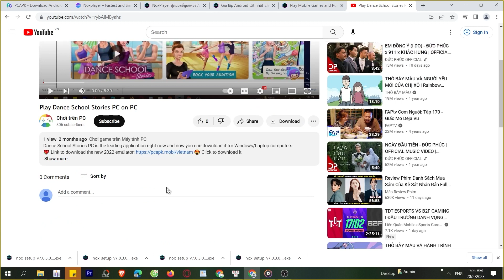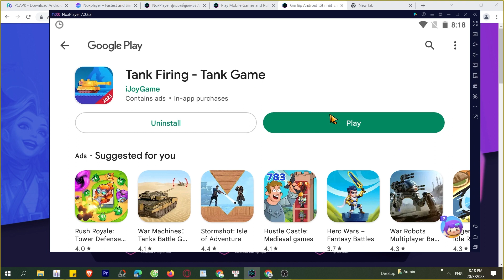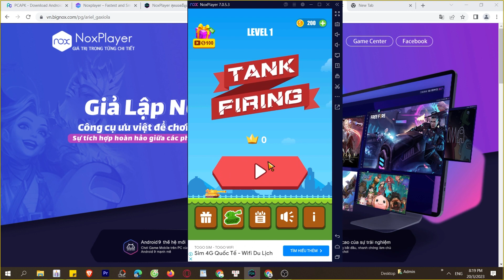Cách tải Tank Firing trên Máy tính, Laptop Windows tốt nhất, MOD APK PRO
Link tải nè 😘 Tank Firing trên Máy tính Windows/ Laptop mượt nhất. 💘 link tải giả lập mới 2023 Nó là một trò chơi rất thú vị, bạn có thể khám phá nó ngay bây giờ, MOD APK Unlocked tiền, Premium MOD APKS menu, skin, APK MODDER Miễn phí,

0:00 giới thiệu xxx PC
0:18 hướng dẫn
1:09 cách tải phần mềm giả lập
1:15 cài đặt Phần mềm
1:37 bắt đầu sử dụng
2:03 đăng nhập Tài khoản Google
2:08 mở CH Play Store
2:03 tải apps xxx cho Máy tính
2:25 mở xxx cho Windows
3:02 Trải nghiệm ứng dụng xxx trên PC